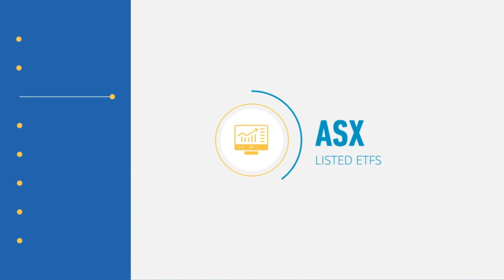#154 Prashant Nagarajan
In the age of Netflix, Prashant has built a company to solve a specific problem, in a unique way. One of the best examples of low cost and scalable financial advice model.